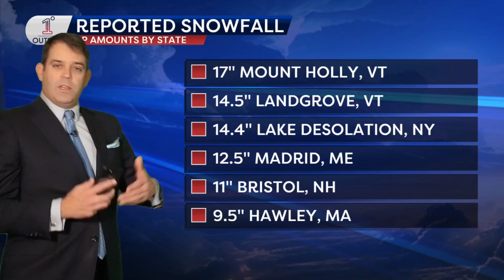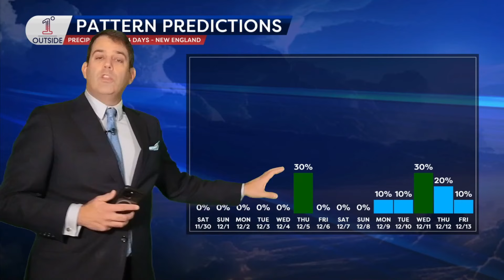Weekend Insights: Lake-Effect Snow and a Midweek Storm to Watch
This weekend brings lake-effect snow to Upstate New York and some to western and northern New England, while colder air grips the region. A midweek storm looms with the potential for more snow and rain.

🌟 Download our FREE app for live radar and localized forecasts:
📲 App Store: Noyes' 1DegreeOutside Weather
📲 Google Play: Noyes' 1DegreeOutside Weather

📍 Visit us for ongoing updates: 1DegreeOutside.com and here on our YouTube Channel!